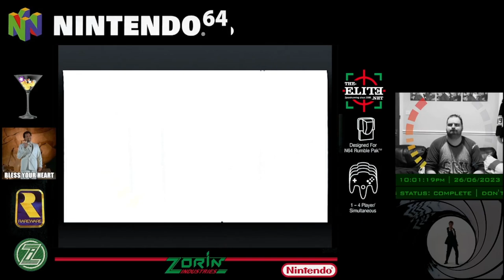GoldenEye 007 | Depot (Secret Agent) - 01:08 | NEW PR!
Achieving a PR of 1m8s on Depot (Secret Agent). Achieved off-stream.

Gameplay captured using a NTSC Nintendo 64 (N64) console and using the 1.1 Honey controller style.